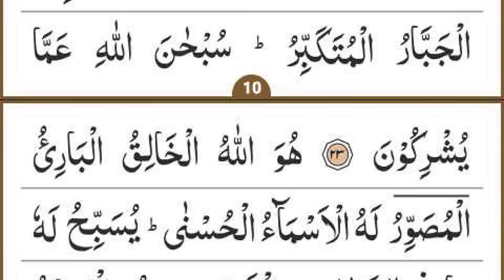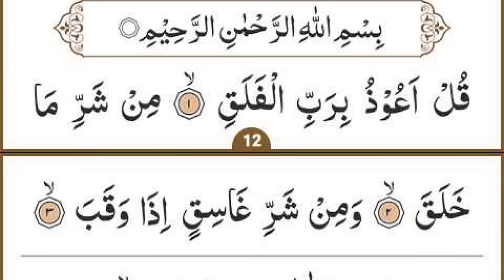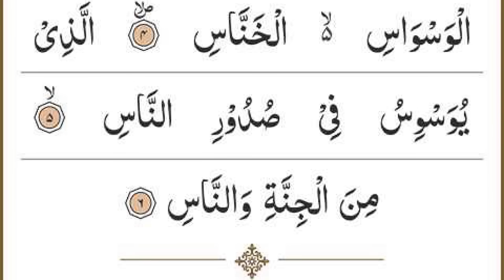Manzil Dua | منزل Ep 613 (Cure and Protection from Black Magic, Jinn / Evil Spirit Possession)